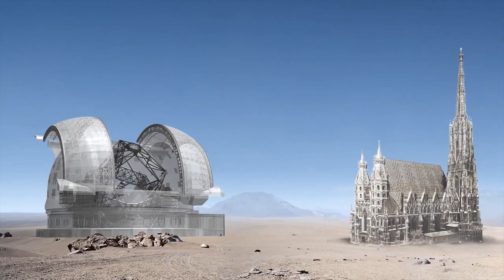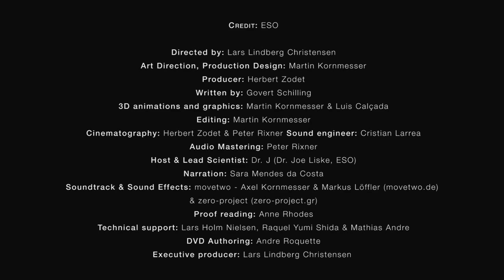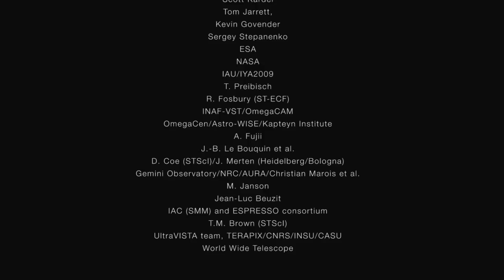"Building Big" - ESO 50th Anniversary Special, Part 8 | European Southern Observatory HD Video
- part 8 of an 8 part series; each a chapter from the movie Europe to the Stars -- ESO's First 50 Years of Exploring the Southern Sky.
This episode — entitled "Building Big" —  describes how ESO's future is one of ever larger telescopes, including ALMA and the EELT. Please rate and comment, thanks!
Credit: ESO